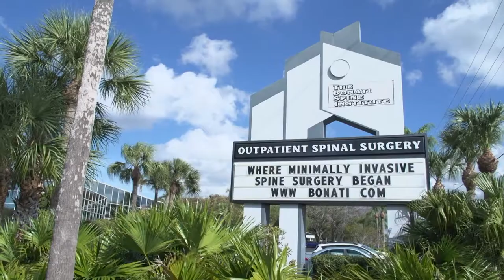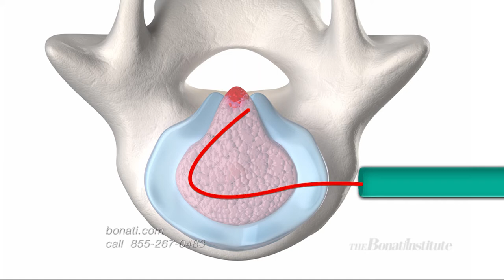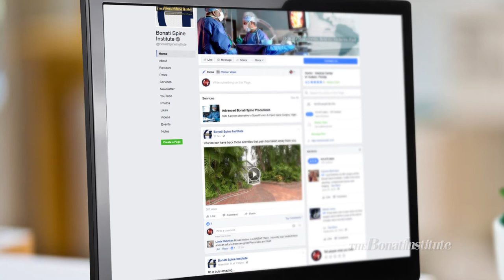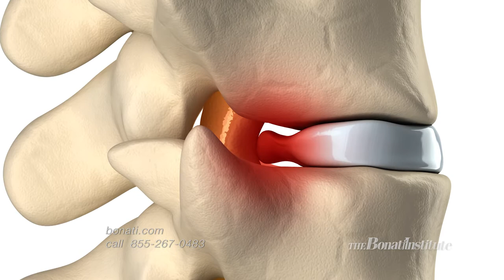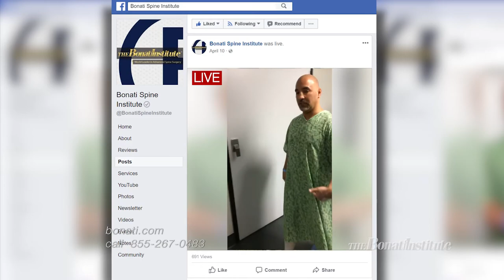Ed tells his story of recovery from herniated disc surgery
Ed tells his story of recovery from herniated disc surgery. Ed's herniated disc left him with pain and weakness in his legs. After an IDET procedure at another facility failed to fix his herniated disc, Ed needed surgery.

He spoke with two surgeons near his home that were unable to help so, he went on social media to do some research. He found the Bonati Spine Institute on Facebook and was able to watch other patients' procedures on Facebook Live. Every day they do a live video on a surgery and it helped him to feel more comfortable with his decision. So he decided to share his herniated disc surgery story, too.

Many people suffer from neck pain, back pain, leg pain, or weakness of the muscles in the extremities due to a herniated disc. Disc herniation mostly takes place in the lower area of the spine (lumbar spine). Lumbar disc herniation occurs 15 times more often than cervical (neck) disc herniation, and it is one of the most common causes of sciatica or lower back pain.

What is a Herniated Disc?
The discs become less elastic with age and more vulnerable to injury. As the discs become less elastic, they can rupture due to stress on the body.

When a disc ruptures, a portion of the spinal disc pushes outside its normal boundary. This is called a herniated disc. When a disc bulges out from between the vertebrae, it constricts the spinal nerves that are located very close to the disc. Therefore, the spinal nerves and spinal cord can become compressed causing pain, numbness, weakness and other herniated disc symptoms.

There is normally enough extra space around the spinal cord and spinal nerves, but if too much of the herniated disc is bulging, these structures may be compressed. When you have a symptomatic herniated disc, it is the not the disc itself that is painful, but the pain caused by the disc compressing the nerve that causes you to feel pain. A herniated disc is also often referred to as a slipped disc.

Who Is a Candidate for Surgery?
Determining if you are a candidate for surgery will involve a review of your medical history, physical examination and a thorough analysis of your imaging studies.

You may be a candidate if:
• You’re experiencing significant pain, weakness or numbness
• Your symptoms haven't improved with physical therapy, medication and other conservative treatments
• Diagnostic studies show a treatable spinal condition
• You are in otherwise good health